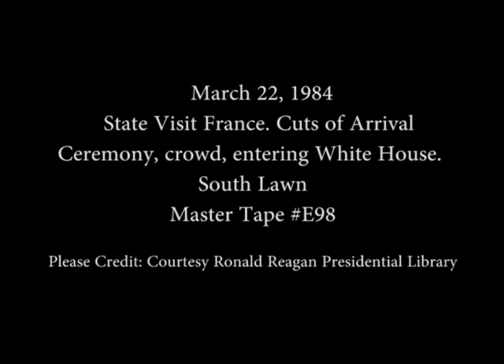Cuts of State Arrival Ceremony for President Mitterrand of France on March 22, 1984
Full Title: State Visit France. Cuts of Arrival Ceremony, President Mitterrand's remarks, crowd, entering White House. South Lawn on March 22, 1984

Transcript: N/A

Production Date: 3/22/1984

Access Restriction(s):Unrestricted
Use Restriction(s):Unrestricted